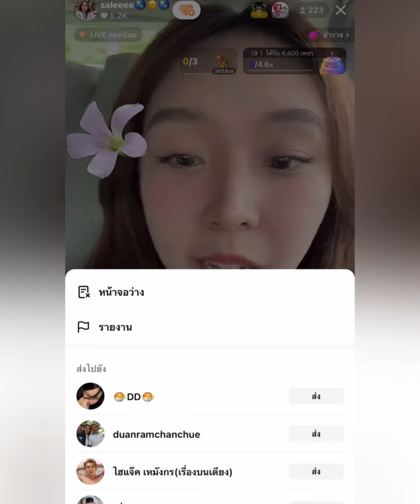“สาลี่”Liveลุคนี้ผ่านไหม วันนี้"เปียโน"เจอ"นิกกี้"แล้ว ยกนัมเบอร์ความหวานให้เปียโน คู่ตน#ตงตง ยอม